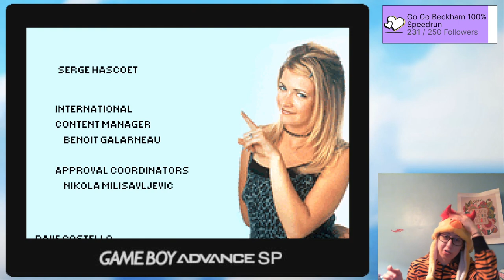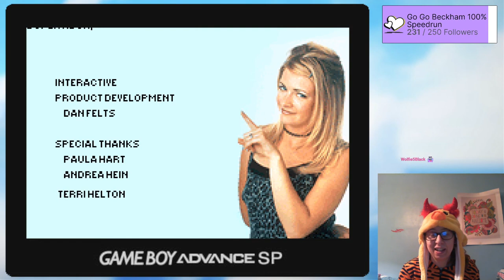Sabrina the Teenage Witch is back this Hallowe'en! - QwizicalQwak Plays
Stream Archive of Sabrina the Teenage Witch: Potion Commotion (GBA) playthrough.

If you like what you see come catch me live on Twitch.tv/QwizicalQwak!